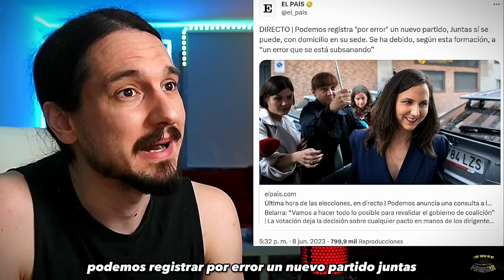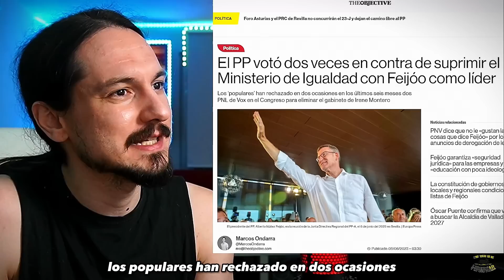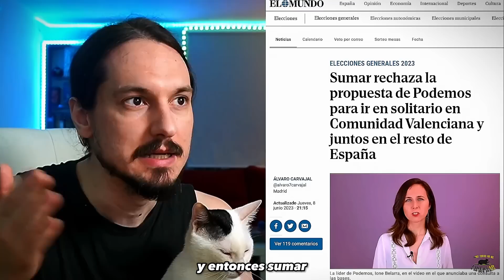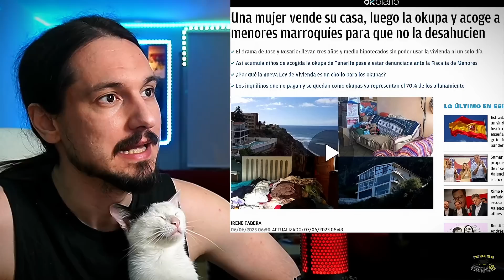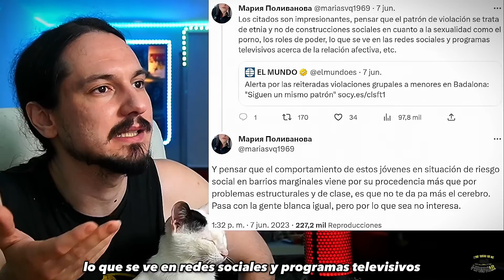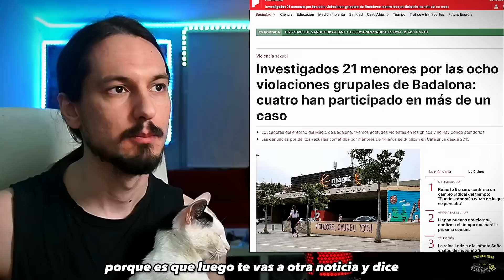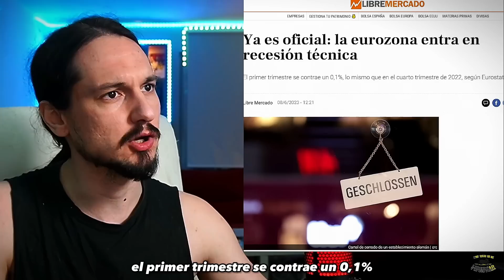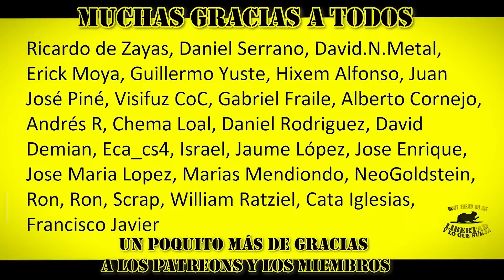TOCAN NlÑ0S en charla de EDUCACIÓN S3XU4L